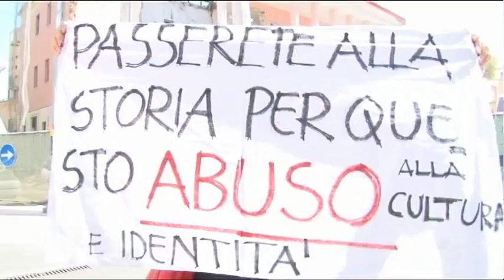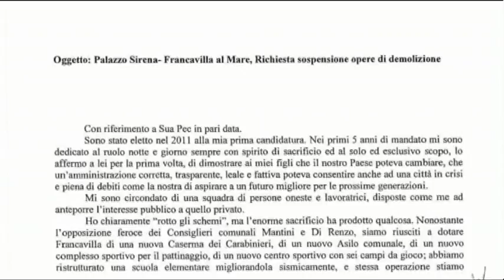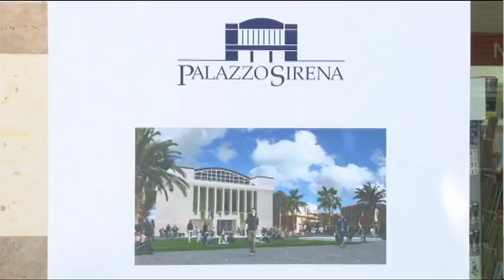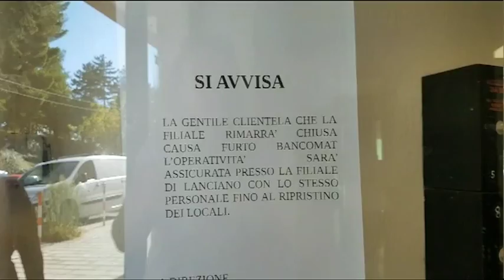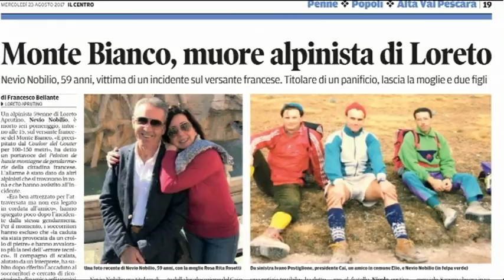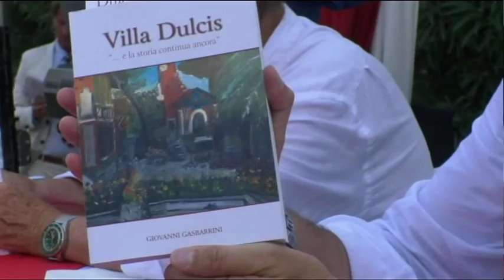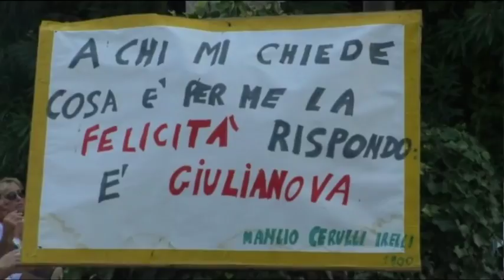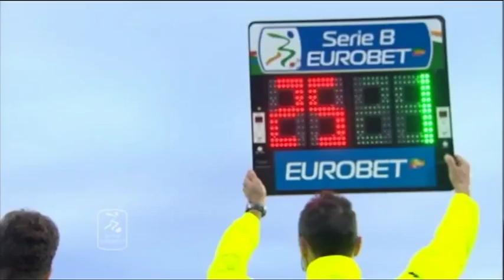TgSei Edizione delle 14 Mercoledì 23 agosto 2017